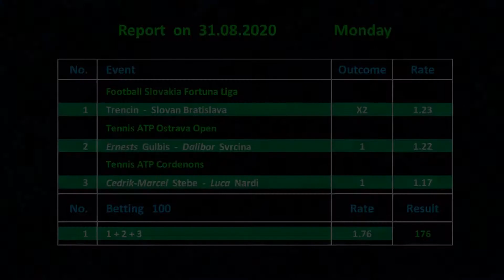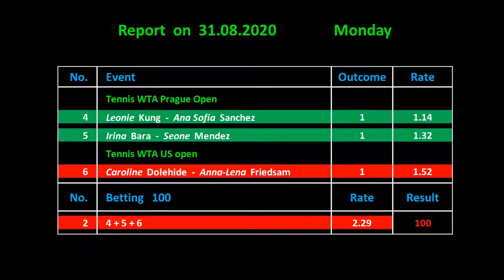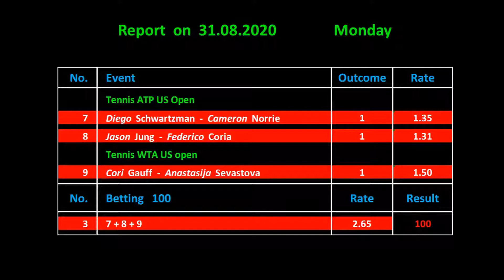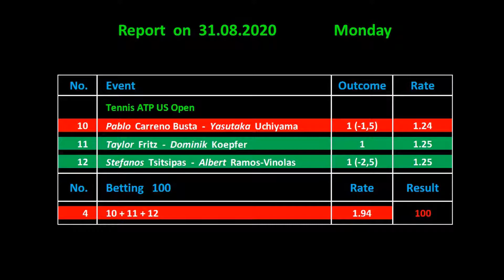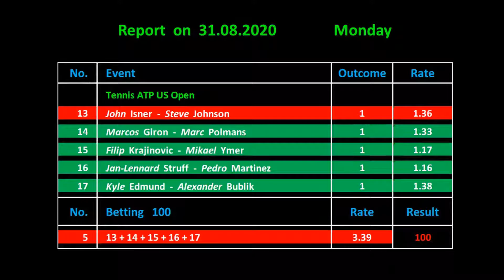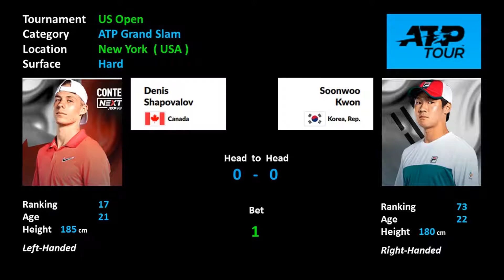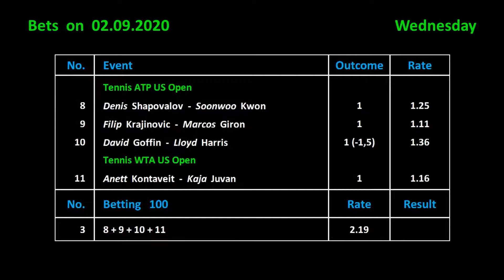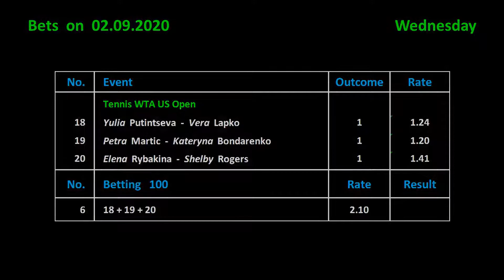Betting on 02.09.2020 / Ставки на 02.09.2020